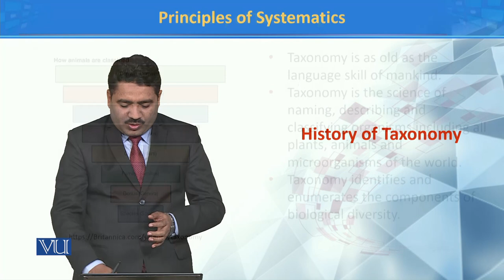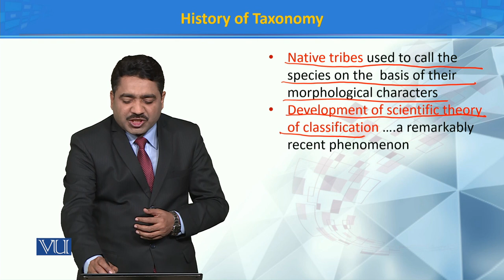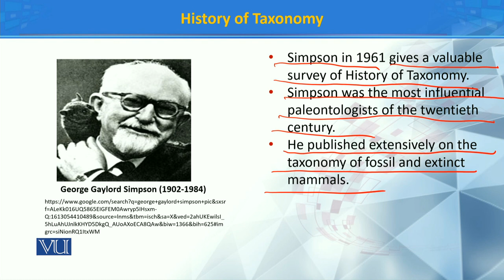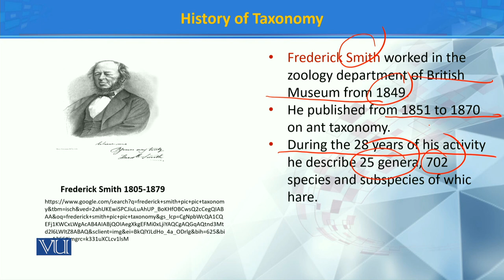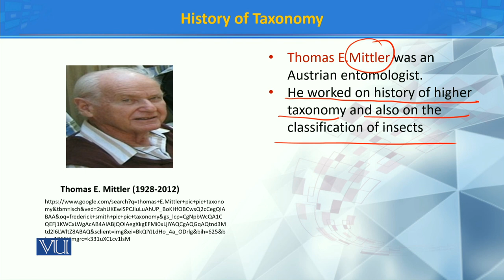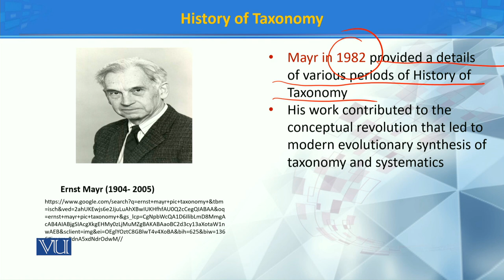History of Taxonomy | Principles of Systematics | ZOO511T_Topic009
TOpic009: History of Taxonomy
Dr. Muhammad Tahir